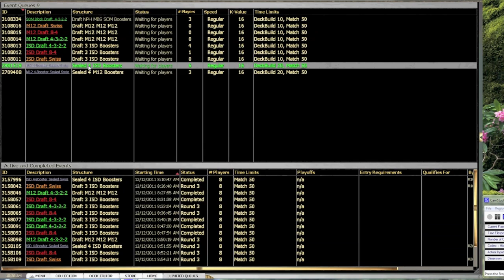ISD Sealed #2 "I Fucking Hate Sealed".mov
I fucking hate 4 pack sealed, but when you want to play for free, it is the perfect way to do so.

Step 1: Use 4 packs, no tickets needed after you win an 8-4.
Step 2: ???
Step 3: Profits!